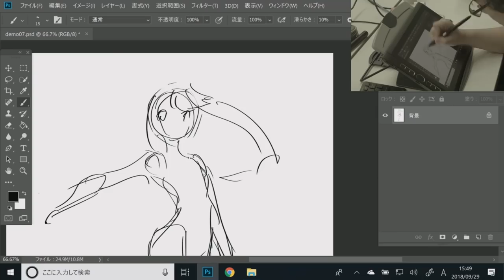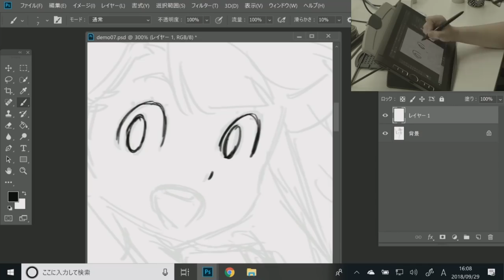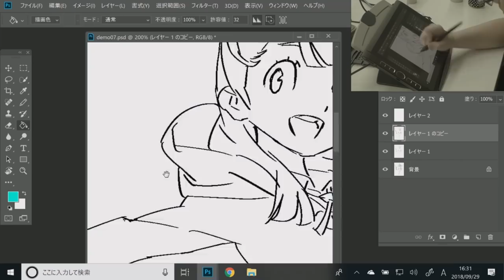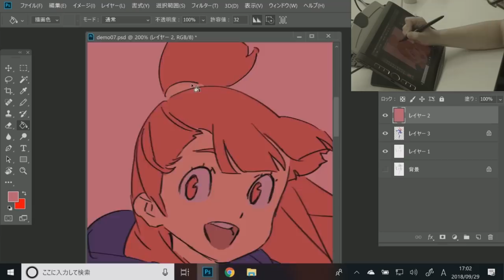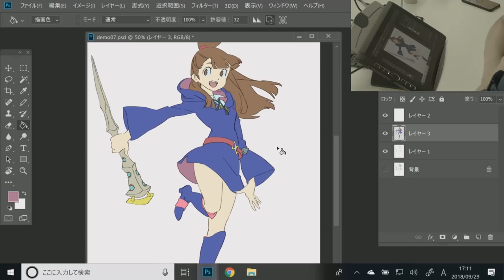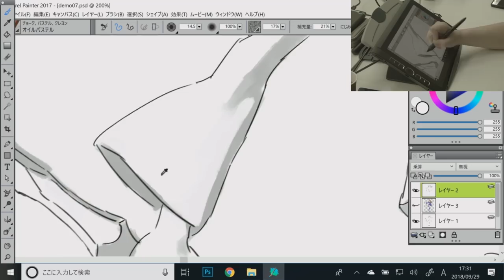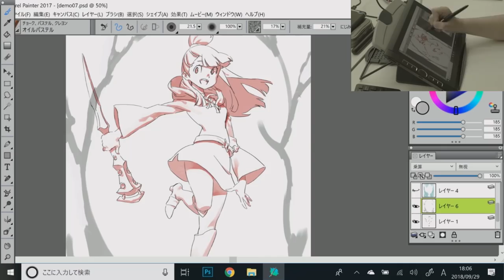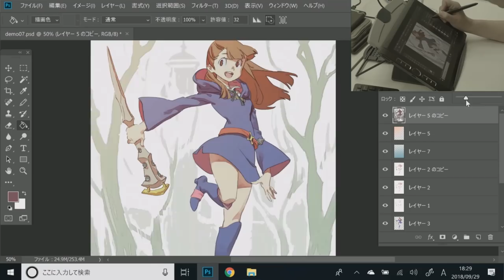TRIGGER live drawing 01 (Hand Camera/10 minute ver.)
Temporary upload of TRIGGER's 1st live drawing.

Featured creator: Yoh Yoshinari
Featured character/series: Atsuko Kagari/Little Witch Academia